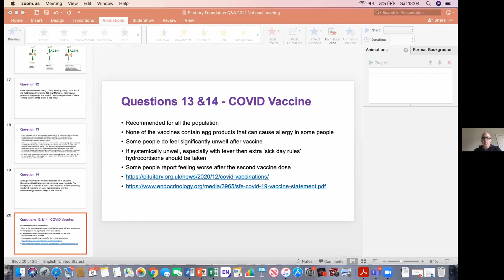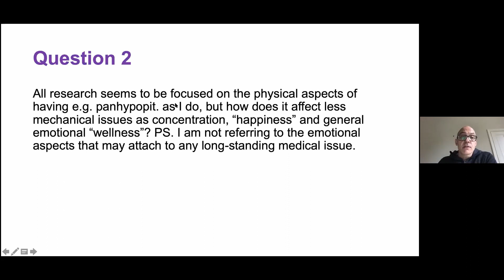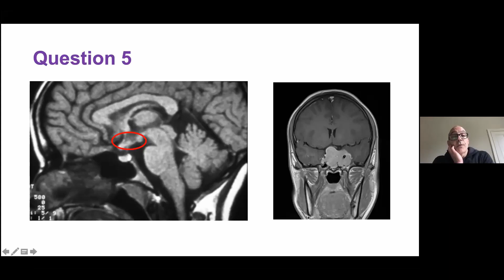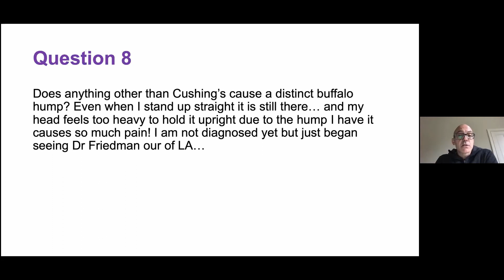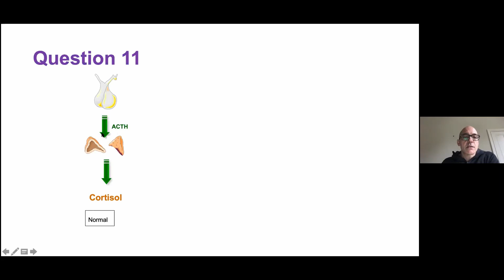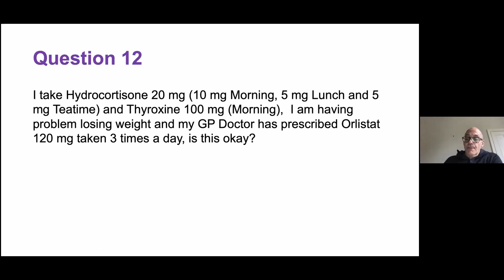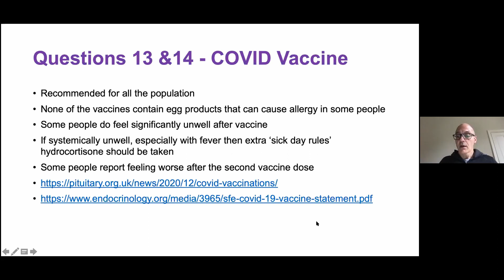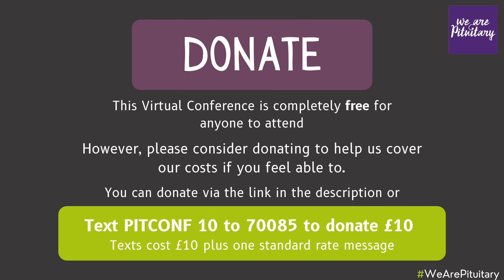General Q&A with Prof John Newell-Price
Professor John Newell-Price joined us on a Zoom call at the end of the Virtual Conference to answer patient questions on a wide variety of topics from the week.
Please note that this is a recording of a Zoom call and certain elements may have been removed or edited to protect patient confidentiality.

VIRTUAL CONFERENCE
This video is part of The Pituitary Foundation’s Virtual Conference 2021. We’d like to say a huge thank you to Diurnal who have generously sponsored the sessions for this online event. Follow the links below for more info about this event.

(When asked if you'd like to add a message, please specify that the donation is for the conference)